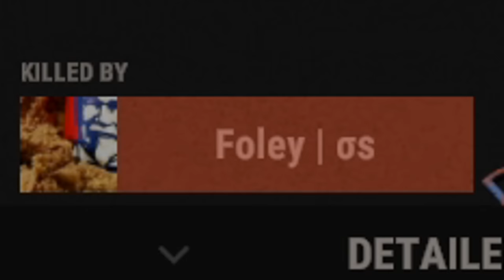BROTHERS Of MAYHEM - A Rust Movie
PC Specs:
CPU: Intel Core i7 7700K
CPU Cooler: Be Quiet! Silent Loop 280mm Liquid CPU Cooler
Motherboard: ASUS ROG Strix Z270F Gaming Motherboard
Graphics: ASUS ROG Strix GeForce GTX 1080 Ti OC 11GB
Memory: G.Skill Trident Z RGB F4-3000C15Q-32GTZR 32GB (4x8GB) DDR4
Solid State Drive: Intel 600P Series 512GB M.2 SSD
Hard Drive: Seagate Barracuda 4TB ST4000DM005
Case: In Win 805 Infinity RGB Mid Tower Case Black
Additional Fan: Cooler Master MasterFan Pro 120 Air Balance RGB Fan
Power Supply: Corsair RM650x Modular 80 Plus Gold Power Supply
Operating System: Microsoft Windows 10 Home USB Flash Drive